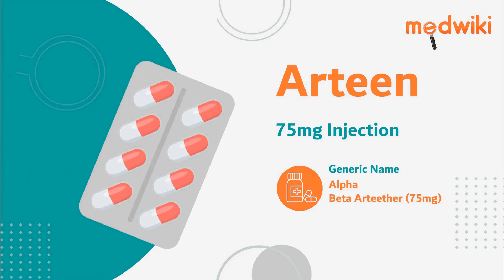Arteen 75mg Injection | Uses, Work and How to take In English.